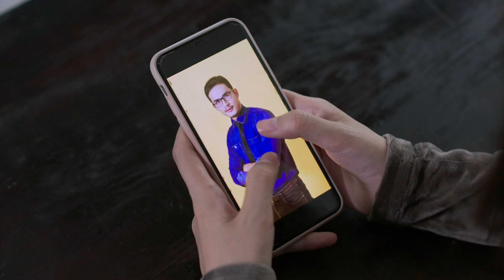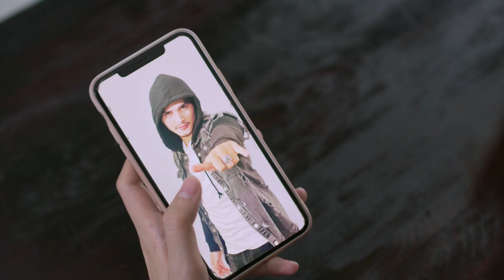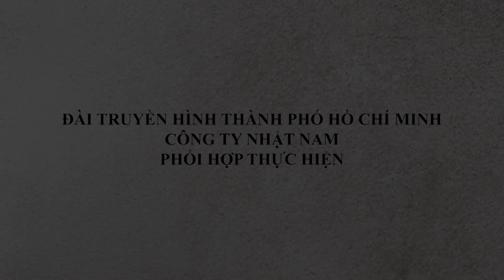NHIẾP ẢNH CÓ GÌ ĐÂU MÀ CHẢNH | TẬP 63 | 16H55 - 17H HÀNG NGÀY TRÊN HTV7